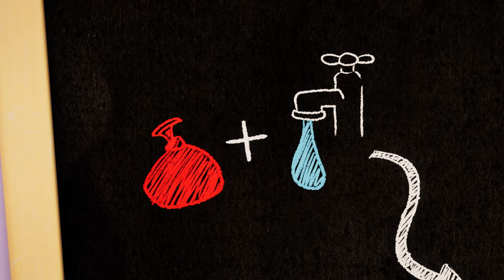THE CAKE THIEF! 🎂 😈 | TALKING TOM SHORTS | WildBrain Kids